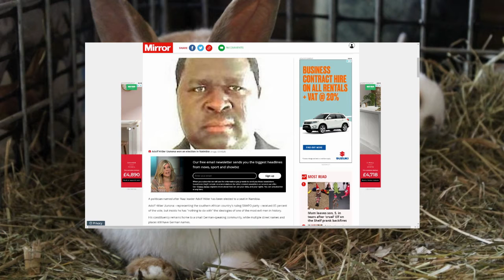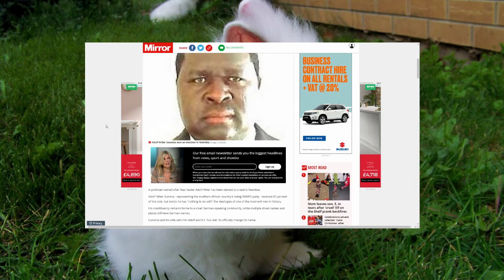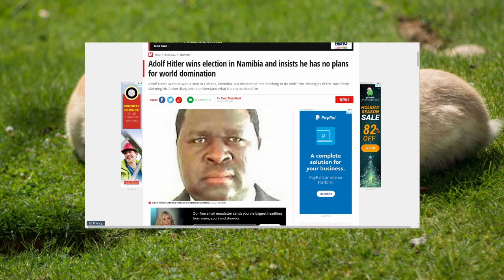So this is literally Hitler and he does not seem that bad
And then there is this. Not much to say, but feel free to check it out yourself.